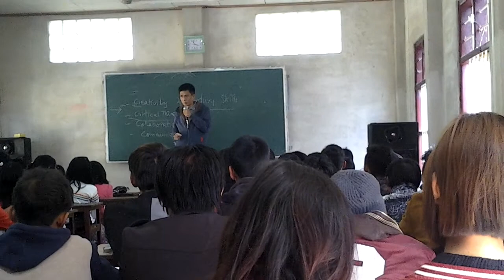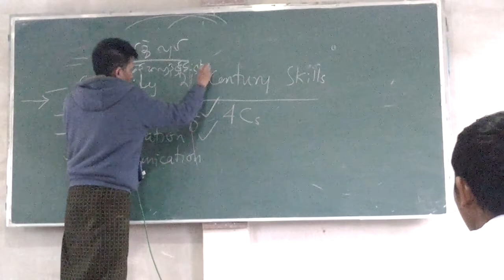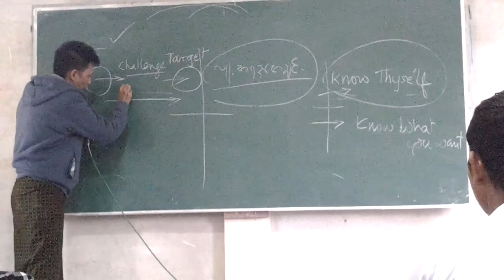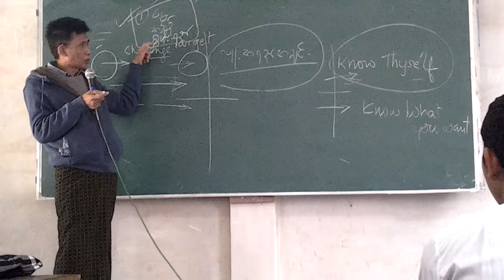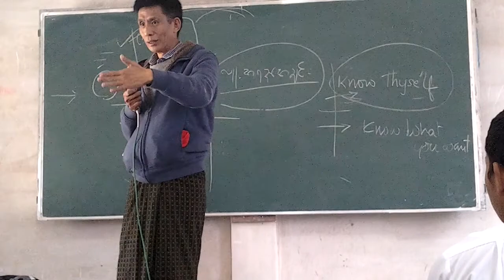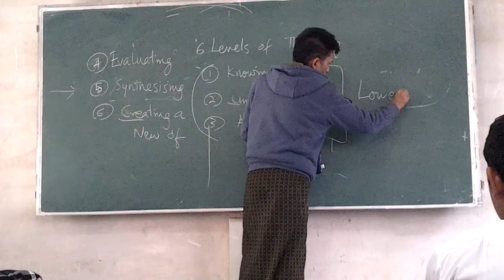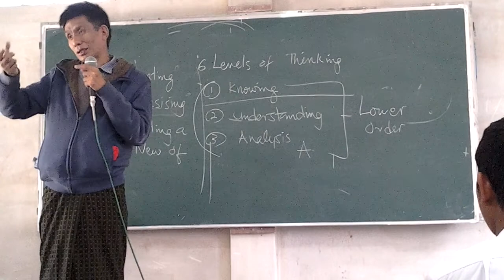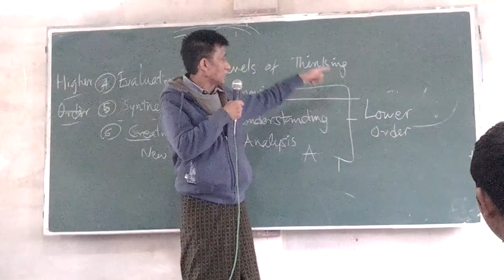Dr. Kyi Shwin's Talk to Pan Pyoe Let Students Part 2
PAN PYOE LET is a community service mission providing teaching to matriculation repeaters from Western Mogok.